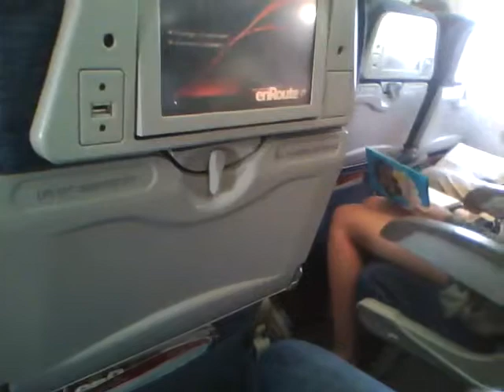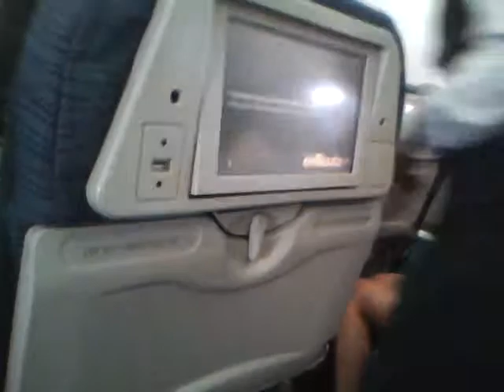Take off Air Canada Boeing-767-300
Take off Halifax to Toronto